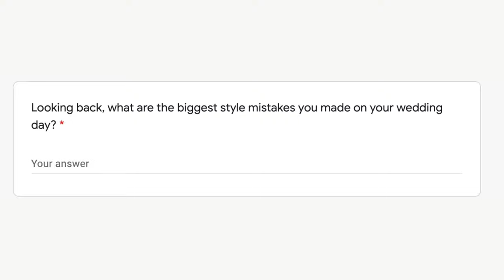Why I Recommend Getting A Custom Wedding Suit Or Tuxedo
There are five reasons I highly recommend getting a made to measure or custom wedding suit or tuxedo. Not only will you get a wonderful sartorial touch, but you'll have a special garment that will last a lifetime.

0:00 - Introduction
0:23 - Perfect Fit
1:20 - Personalization
2:13 - Higher Quality
3:14 - Special Connection
4:08 - High ROI